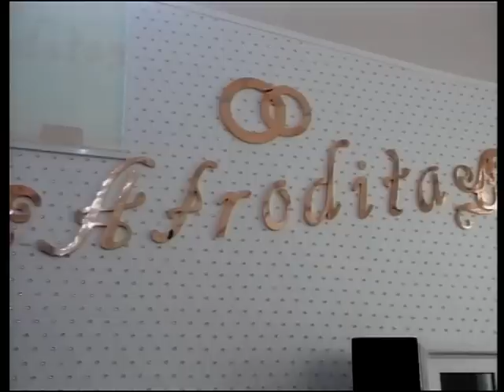Qara zurna Qafqaz Camaloglu 0557879275 (2) Habil incileri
Aqil aperator